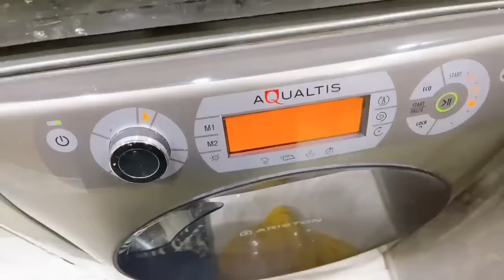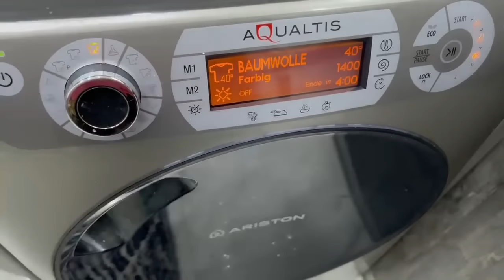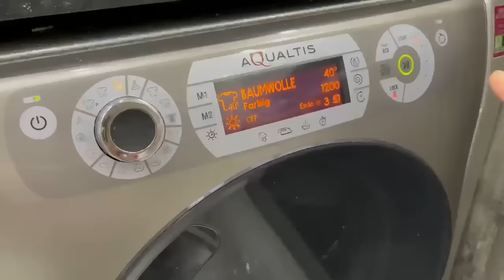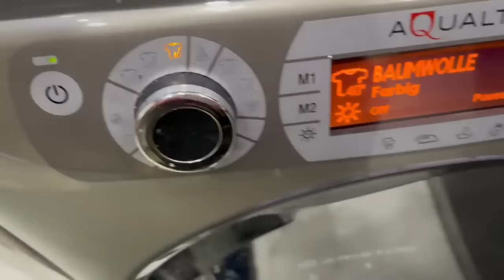الهدوم البيضه‼️ بوصفه حصريه❗هتتخلصي من بقع واصفرار❗مهما كانت غسالتك مبتنضفش‼️هترجعيه ناصع البياض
الهدوم البيضه‼️ بوصفه حصريه❗هتتخلصي من بقع واصفرار❗الملابس مهما كانت غسالتك مبتنضفش‼️هترجعيه ناصع البياض بدون دعك ولا تكلفه